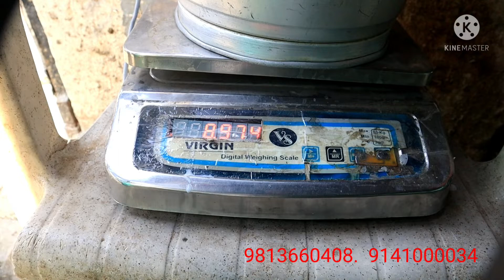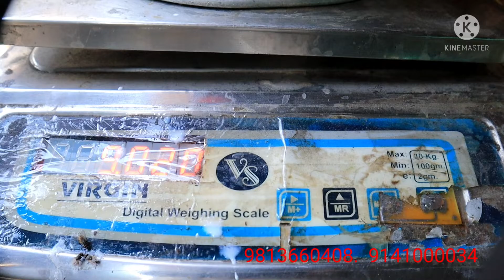भाई जी क्या खिलाते है 8 किलो 9 ग्राम दूध पहले ही ब्यान्त मे क्या गजब ये👍 मुर्राह झोटी 14-5-2022